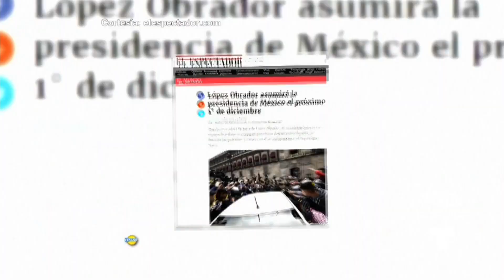Kate del Castillo podría pasar Navidad en México | Suelta La Sopa | Entretenimiento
Video oficial de Telemundo Suelta La Sopa. Kate del Castillo podría regresar a su país luego del cambio de poderes que ocurrirá en diciembre, cuando Andrés Manuel López Obrador sea presidente.